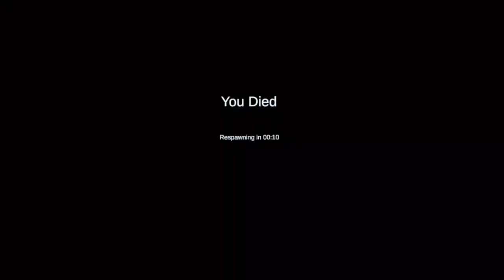گیر کردیم تو بک رومز | Noclip VR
در این قسمت جدید از کانال زوید، من محمد (زوید شماره 0) و تیمم، سهیل (زوید 1)، امیرشاکز (زوید 3)، و پوریا (زوید 4)، وارد چالشی نفس‌گیر در بازی نوکلیپ وی آر شدیم و به دنبال اسرار نهفته در بک‌رومز گشتیم! با استفاده از مهارت‌های منحصر به فردمون، این سفر پر از لحظات هیجان‌انگیز، موقعیت‌های خنده‌دار، و تجربه‌های گیمینگی استثنایی شد که تو کمتر جایی دیده می‌شه. از پیدا کردن رازهای مخفی گرفته تا فرار از دست تهدیدهای ناشناخته، هر لحظه‌ای از این بازی، یک ماجراجویی جدیده. اگه به دنبال هیجان و تجربه‌های جدید توی دنیای گیمینگ هستید، این ویدیو رو از دست ندید!

بزنید لایک، کامنت و اشتراک تا با اخبار و ویدیوهای جدید ما همیشه به روز باشید. بیایید توی این ماجراجویی با ما همراه شید و شاهد باشید که چطور ما این چالش رو پشت سر می‌ذاریم. همچنین، نظرات و پیشنهادات خودتون رو برامون بنویسید تا بدونیم برای قسمت‌های بعدی چی کار کنیم.

Timeline:
0:00 اینترو
0:55 گیمپلی
8:57 سابسکرایب